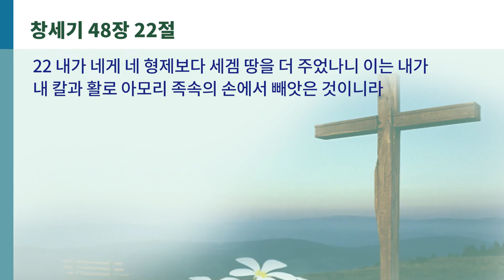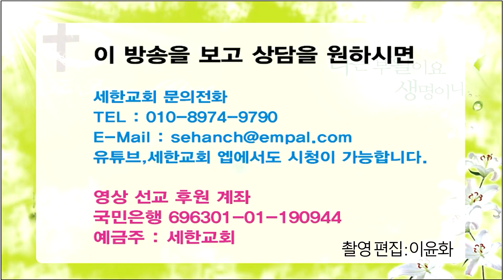[창세기] 『영혼의 양식! 은혜의 축복!』 박건수목사의 원어성경 강해-목 메인 밤은 달빛에 파묻고 (창48장 22절)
목 메인 밤은 달빛에 파묻고

48장 22절

22 내가 네게 네 형제보다 세겜 땅을 더 주었나니 이는 내가 내 칼과 활로 아모리 족속의 손에서 빼앗은 것이니라